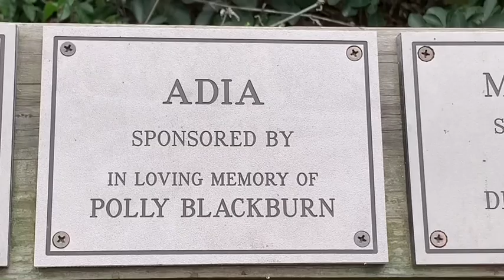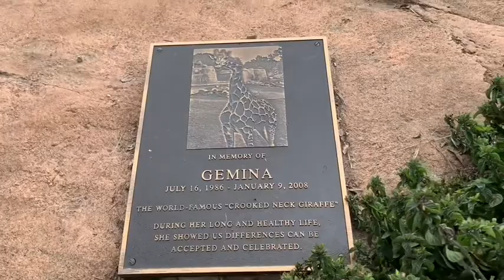Giraffe Calf Raymie 12 days old💠 Santa Barbara Zoo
キリン🦒　サンタバーバラ

キリン🦒 サンタバーバラ動物園　🦒💕
Giraffe Santa Barbara zoo

🔆 Audrey
Was born in February 2008 at the Los Angeles Zoo and was hand-raised by keepers
Has light-colored lips

🔆 Michael
Arrived from Parc Safari in Quebec, Canada in December 2011
Has sired seven calves since he arrived
Is considered North America’s most genetically valuable male Masai giraffe
Has bumps on his face made of calcium deposits, typical of male giraffes,
in addition to “ossicones,” the horn-like growths atop his skull, which are found in both males and females

🔆 Adia
Was brought to Santa Barbara as a potential mate for Michael and gave first birth 2020 Twiga
Was born at Cleveland Zoo in Ohio
Has a distinctively dark face and a notch in her left ear
Was introduced to the herd December 21, 2017

🔆 Twiga!
Is a male calf, was born to Adia on March 27, 2020
His name is pronounced “TWEE-gah” and means “giraffe” in Swahili
Is healthy and bonding with his mom and exploring his space

❄️ Raymie Jan 20 2022 male

💠 オードリー　１2歳
2008年2月にロサンゼルス動物園で生まれ、飼育係によって手で育てられた
明るい色の唇があります
マイケルと4頭の子どもを授かりました

💠 マイケル　１4歳
2011年12月にカナダのケベック州のパークサファリから到着
彼が到着してから7頭の子どもを育てました
北米で最も遺伝的に価値のある男性のマサイキリンと考えられています
男性のキリンに典型的なカルシウム沈着物でできた顔に隆起があり、
「オシコン」に加えて、頭蓋骨の上にある角のような成長は、男性と女性の両方に見られます

💠 アディア　6歳
マイケルの潜在的な仲間としてサンタバーバラに来園、2020年4月に初めて出産
オハイオ州のクリーブランド動物園で生まれた
はっきりと暗い顔と左耳に刻み目がある
群れの仲間入りは　2017年12月21日

💠 ツイガ！
男の子でも2020年3月27日にアディアに生まれました。アディアの初めての赤ちゃんですｗ
彼の名前は「TWEE-gah」と発音され、スワヒリ語で「キリン」を意味します
健康でお母さんとつながり、自分の空間を探索している

💠　レイミー　1／20／2022 生まれ　男の子

Giraffe キリン🦒🦒 Santa Barbara zoo
Twiga
Audrey
Adia
Michael

Free Music